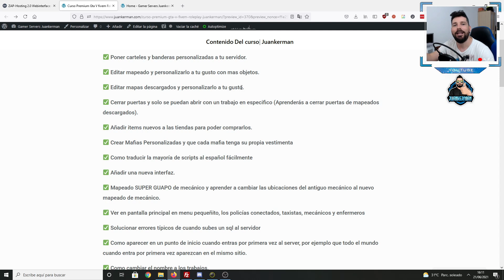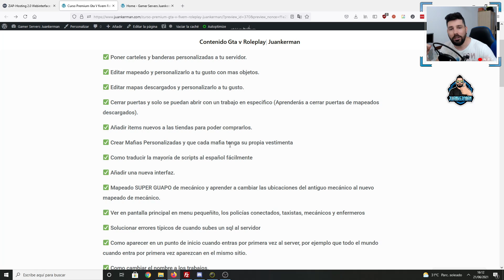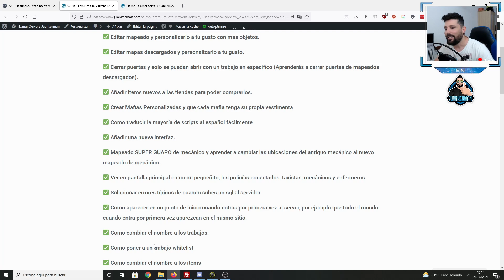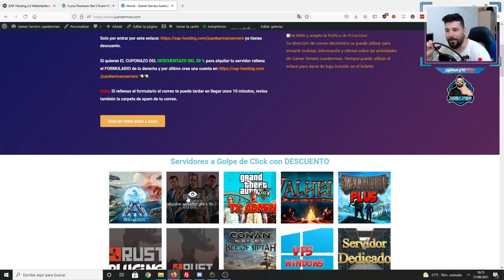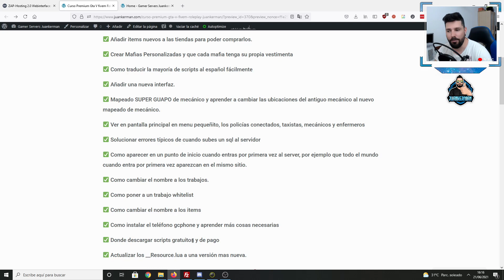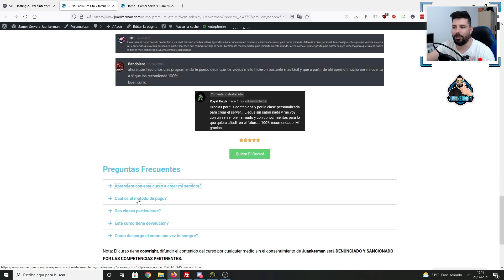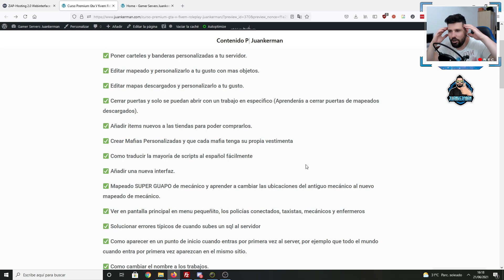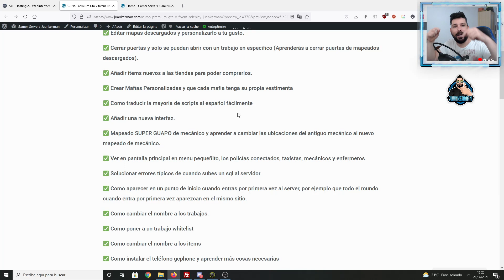CURSO GTA V ROLEPLAY PASO A PASO (aprender a crear tu servidor)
Curso gta v roleplay premium paso a paso, aprende a crear tu servidor de gta 5 roleplay.
🔴 El curso ya no existe ahora existen Videos Premium.